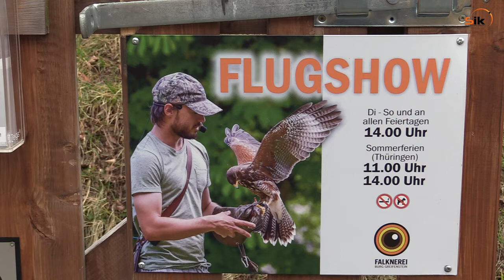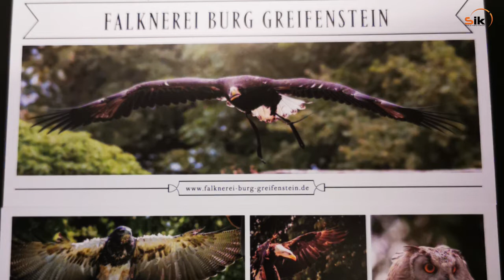Falknerei Burg Greifenstein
Die Falknerei auf der Burg Greifenstein braucht Ihre Hilfe.
Aber schauen Sie selbst, wir haben sie besucht.